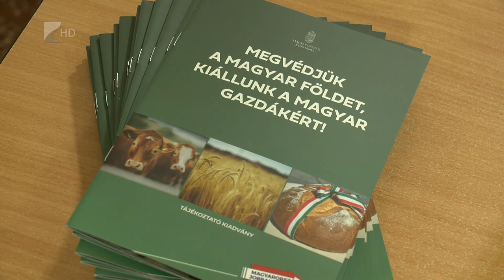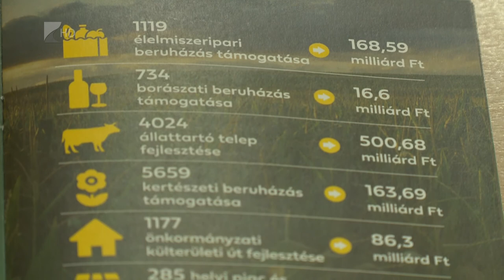Újabb pályázatok a gazdáknak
Több új pályázat is megnyílik hamarosan a mezőgazdaság szereplői számára.

A gazdák mások mellett gyümölcsültetvények telepítésére, állattartó telepek korszerűsítésére és lovas létesítmények fejlesztésére igényelhetnek támogatást. Szabolcs-Szatmár-Bereg megyében közben újabb gazdakör alakult, amely elsősorban az érdekérvényesítésben nyújthat segítséget tagjainak.